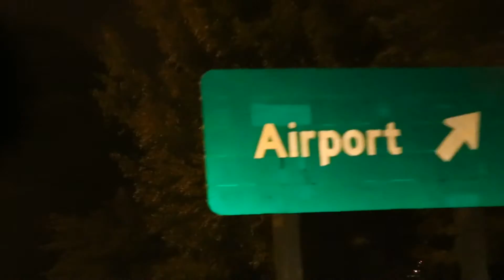Nicaragua Mission Trip 2015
In July of 2015, we took a mission trip to Nicaragua. Here's what happened.

We took this trip through Open Eyes Ministries.

Merchandise.

Music in the video by AudioMicro.

Music in the video by JinglePunks.